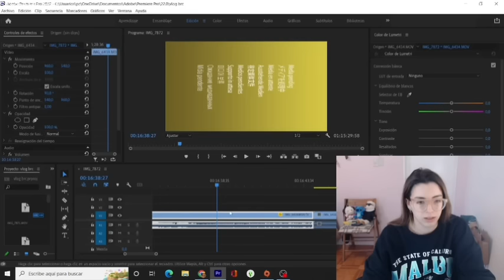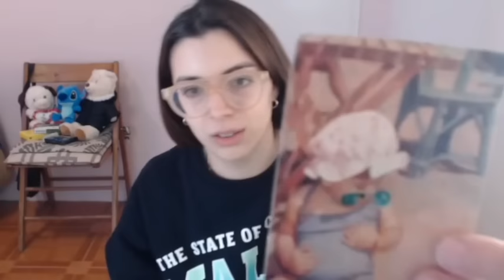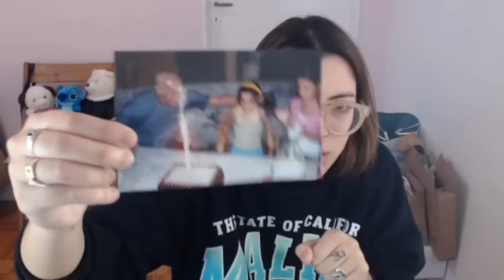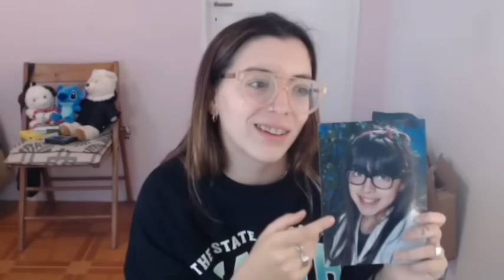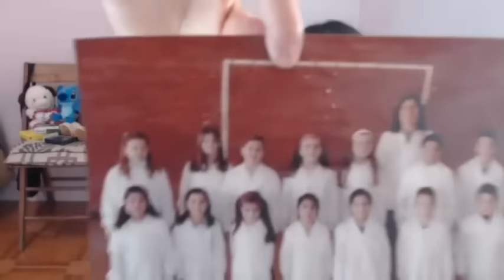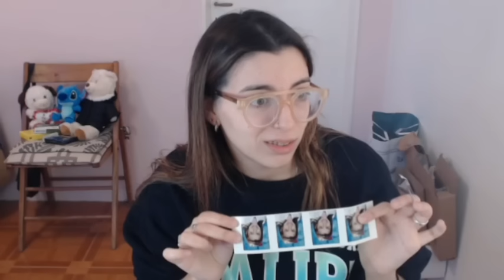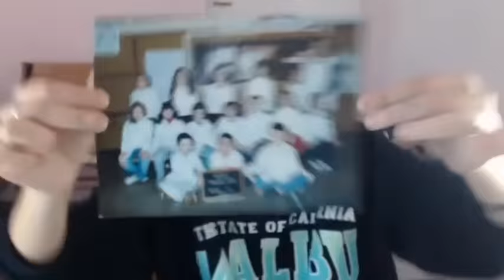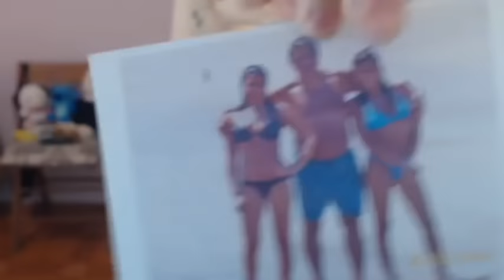Mili Gesualdo en stream ❤️😍 - 15/08/2022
Canal de Twitch de la T5